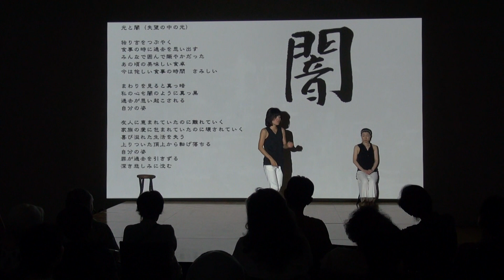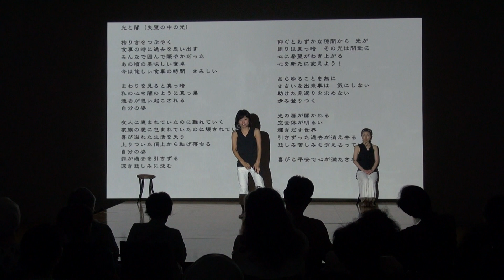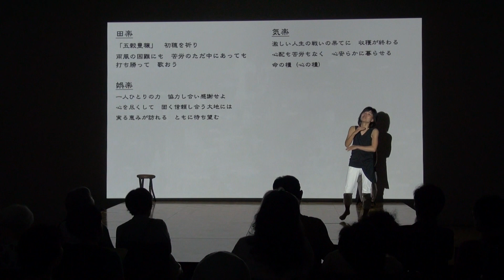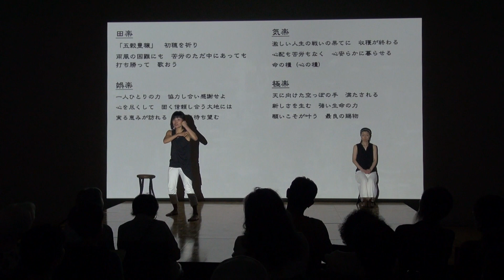サインアート「響」三田宏美、渡部妙子、宮永照代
聴者三田宏美と聾者渡部妙子が、手話という言葉、手話の身体性、そして「手話という言葉と身体から生まれる歌とは何か」にそれぞれの感覚から真正面から向きあって生まれた作品。舞踏家で中途失聴の宮永照代の書とともに「歌・音楽」を探る。

音とは何か。歌とは何か。耳で聴く音だけが音楽なのか。無声の手話で歌うウタ。

。。心に響くもの。それが、音楽。

『響』
出演：三田宏美、渡部妙子
書：宮永照代
記録撮影：有安あり

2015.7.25 「Color of Sound -音(ね)の色-」目で生きる作家達との共演＠兵庫県立美術館アトリエ